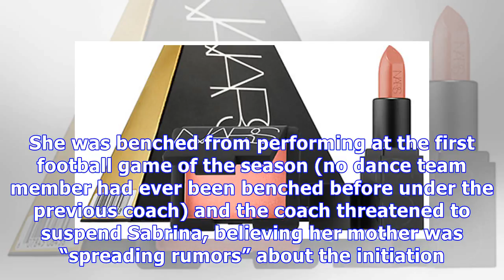Oregon Teen, 14, Awarded $70K After Being Viciously Bullied After Hazing